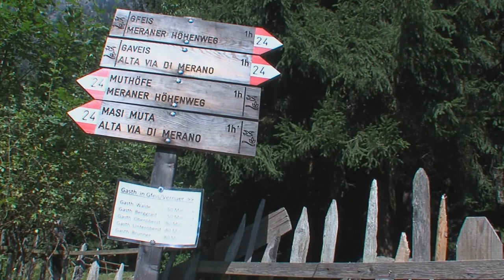Meraner Höhenweg Tag 1 - Südliche Kontraste zwischen Palmen und Firn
Vor etwa 30 Jahren wurde der Meraner Höhenweg, der die Texelgruppe in einer großen Schleife umrundet, eröffnet. Fast die gesamte Route liegt im Naturpark Texelgruppe, einer geschützten Kulturlandschaft nördlich von Meran. Weitgehend unberührt umfaßt diese Region viele verschiedene Landschaftsformen. Vom vergletscherten Hochgebirge herab zu den Almböden mit den bewirtschafteten Almen, zu den Hangterrassen, auf denen in luftiger Höhe die ganzjährig bewohnten Berghöfe stehen und immer wieder zur Rast einladen, bis hinab in das südliche Gefilde rund um Meran, wo Reben und Palmen gedeihen. Bei einem Höhenunterschied von über 2.000 Metern erleben wir die verschiedensten Vegetationsstufen der Südalpen, und nicht selten kann man - neben dem Nutzvieh der Bauern, den vielen Vögeln und bunten Schmetterlingen -- Steinböcke, Gämsen, Steinadler, Rotwild und Murmeltiere beobachten.